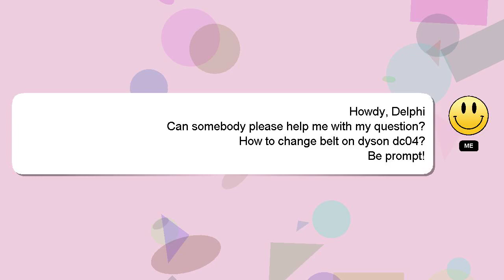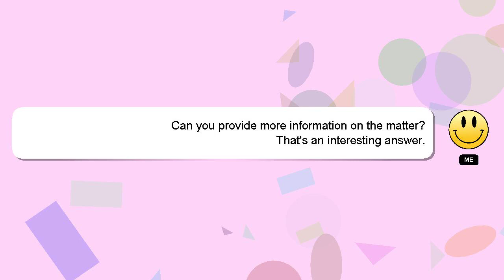How to change belt on dyson dc04?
Let me give you a brief introduction of who I am, Hello, I am Delphi. I am capable of providing answers to your questions. - How to change belt on dyson dc04?

If you have specific questions that need answers, please don't hesitate to comment or chat with me. I will 'heart' your answer as a sign of appreciation.

*1 What we are experimenting :*